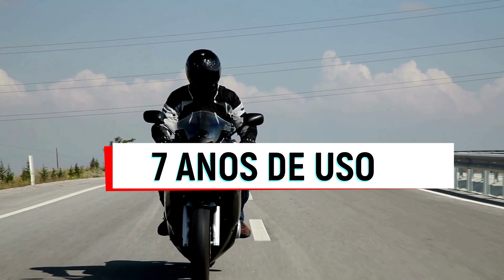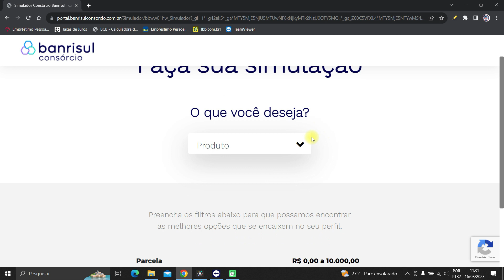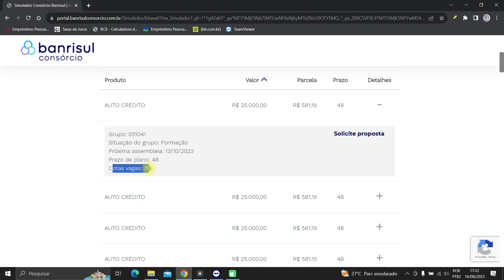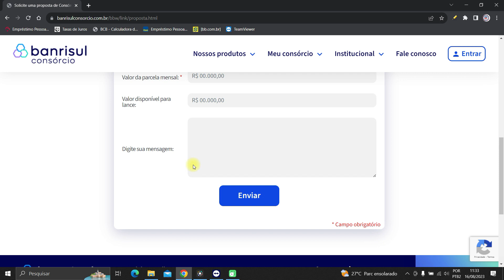Consórcio de veículos Banrisul como funciona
Nesse vídeo você saberá como funciona o consorcio banrisul. Através do banrisul consórcio é possível adquirir seu veículo seja ele uma moto, carro, caminhão. dentre outros. Portanto, se você tem interesse no banrisul consórcios assista ao vídeo e saiba como funciona e quais são as condições.